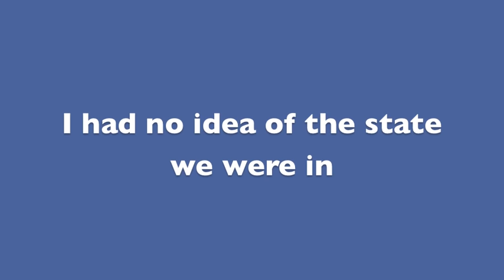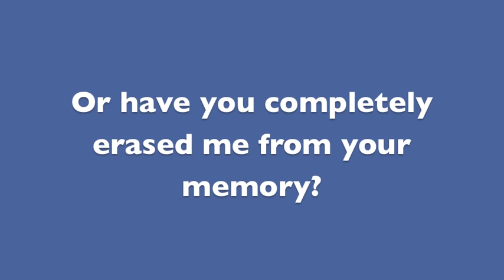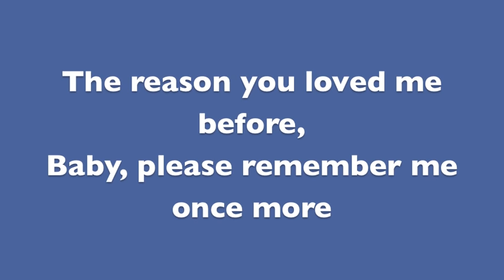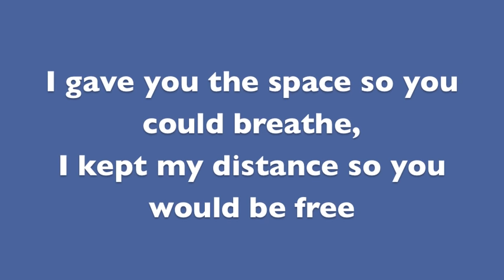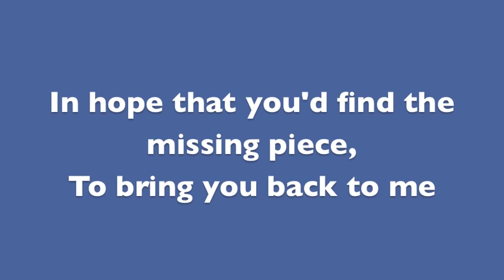Don't You Remember - Adele (Lyrics)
Don't You Remember - Adele on her album 21.

I love her music. :D